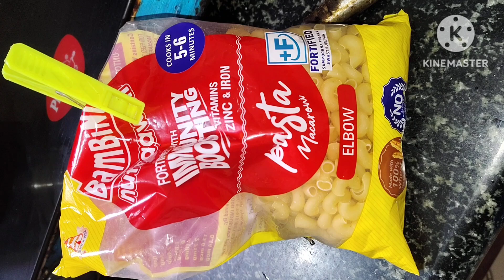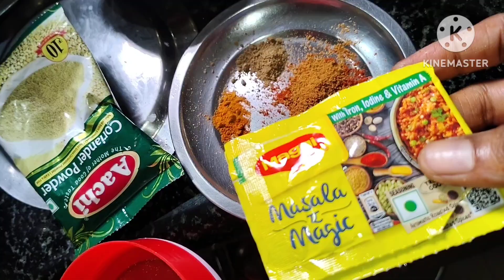మసాలా మాక్రోని //Desi pasta recipe //Masala Macroni recipe at home in telugu //Instant Masalapasta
10 min లో అయిపోయే టిఫిన్ 😱